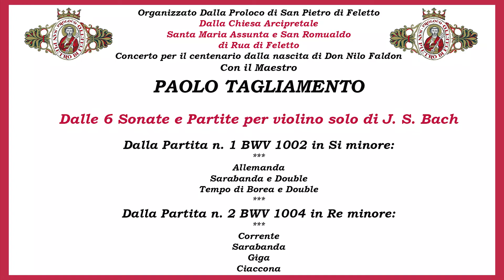CONCERTO DELL' EPIFANIA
VENETOGLOBE.COM e la PROLOCO DI SAN PIETRO DI FELETTO vogliono augurarvi BUONA EPIFANIA con un momento di riflessione musicale eseguito dal giovane violinista, maestro PAOLO TAGLIAMENTO, nella chiesa dell’ex Eremo Camaldolese ora Arcipretale di RUA DI FELETTO.
Dalle 6 Sonate e Partite per violino solo di J. S. Bach, PAOLO TAGLIAMENTO.
A tutti un buon ascolto.